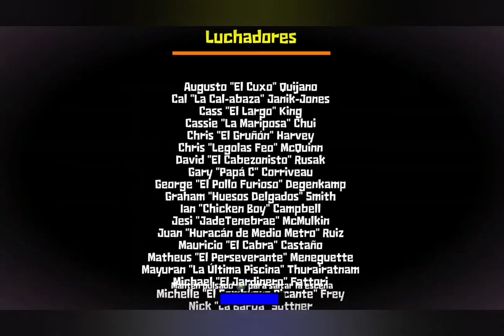¿Quieres Saber la Cultura Mexicana? Entra en Este Ultimo Video de Guacamelee 2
Buenas Mis Panteras, espero que la esten pasando super en este fin de semana, todo lo que empieza tiene que llegar a su fin, y este es el final de la serie
Espero que les haya gustado la mini serie, a mi me encato, y esperen el martes o miercoles, la nueva serie, un saludo y disfrutenlo